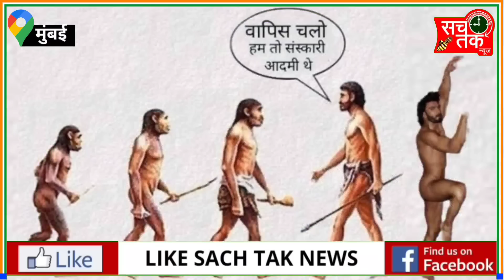रणवीर सिंह नंगा ही तो आया था तो घंटा लेकर जाएगा।। फिर 200 करोड़ के घर के लिए चड्डी क्यों उतार दिया।।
Peoples Reaction on Ranveer Singh photoshoot
Mumbai People on Ranveer Singh Photoshoot